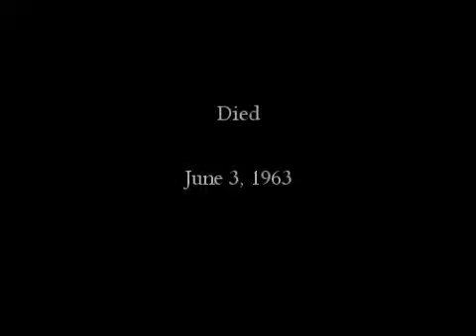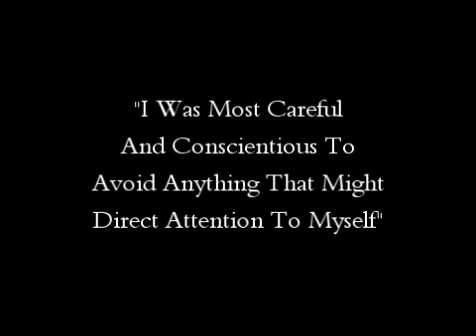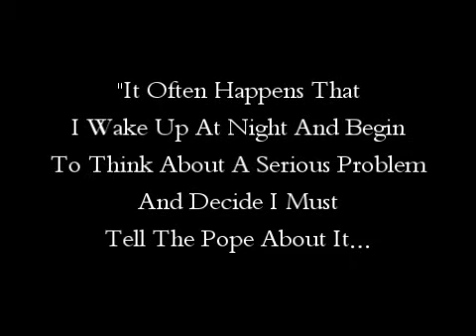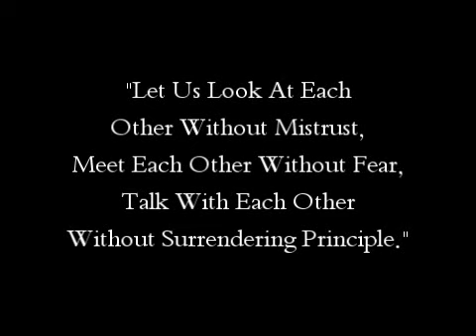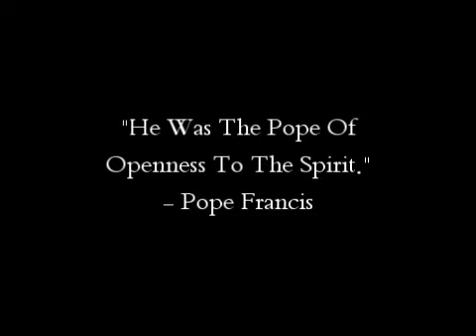The Life of Pope Saint John XXIII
A slideshow chronicling the life of Angelo Roncalli, Pope Saint John XXIII.